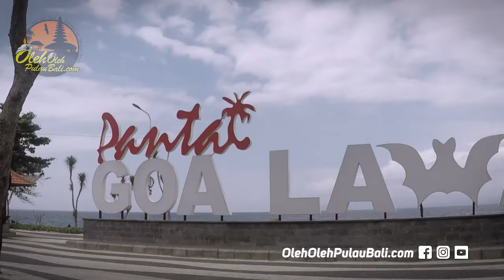Pura Goa Lawah - Pura di Gua Kelelawar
Pura Goa Lawah Klungkung dikenal sebagai salah satu dari enam pura penting di Bali. Kata Lawah adalah bahasa Bali yang berarti kelelawar. Jadi pura Goa Lawah merupakan sebuah pura yang di dalam pura terdapat goa yang dihuni ribuan kelelawar. Lokasi pura termasuk wilayah desa Pesinggahan, Kecamatan Dawan, Kabupaten Klungkung. Jaraknya sekitar 10 km ke arah timur kota Klungkung atau kurang lebih 50 km dari kota Denpasar.